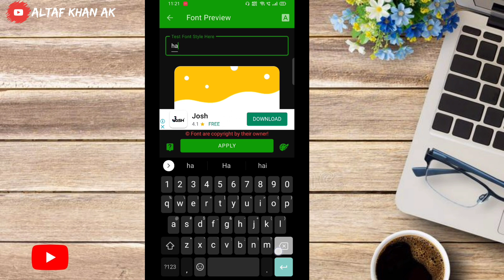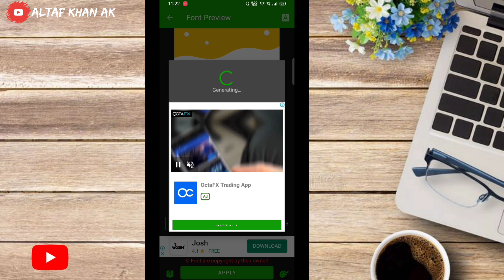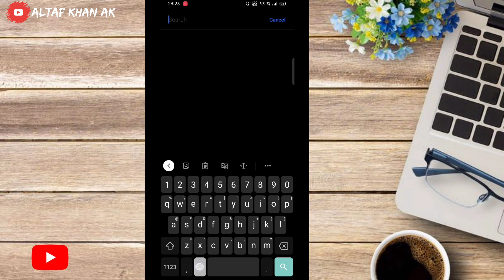How to use iphone emoji in realme phones | Apple iPhone emojis in realme phone